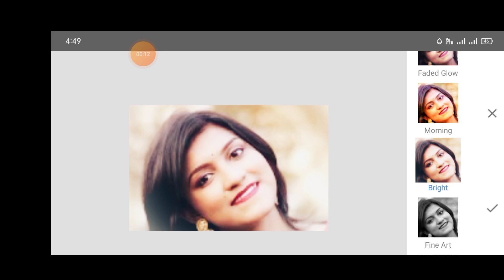Joint Picture simple Photo Edit Part-54 On Your Phone